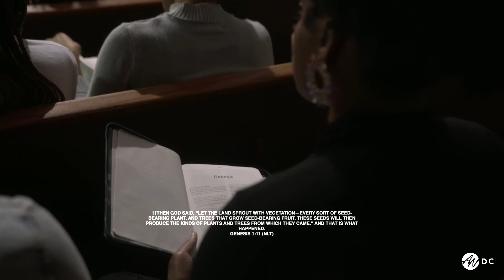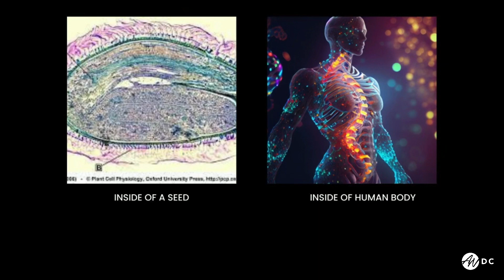Development In The Dark | Pastor Trina Hairston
Thank you for joining us for our Sunday Service. This is going to be a POWERFUL encounter!  Please engage with us in worship, praise, and prayer while watching this broadcast.

For prayer requests, or more information about the ministry, please email @nationsdc.com

If you'd like to join this ministry, please go